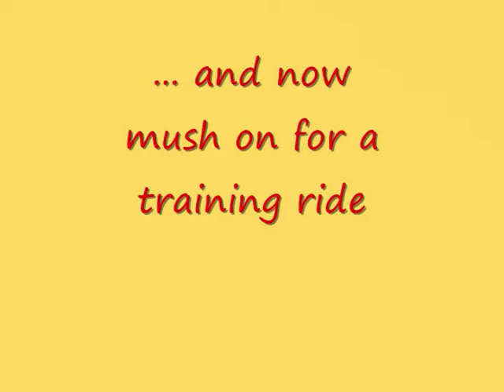Dog Sledding in the Yukon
Training run for the Yukon Quest dogs